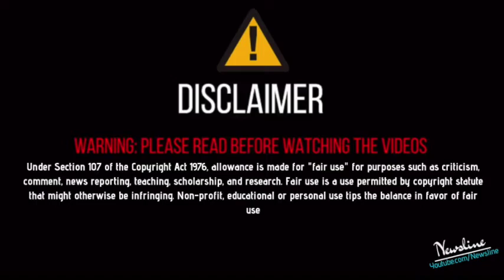🔴 LIVE ! Sidhu Moosewala, Amrit Maan, R Nait, Gulab Sidhu, Bhana Sidhu At Mansa Dharna (Full Video)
Newsline Team